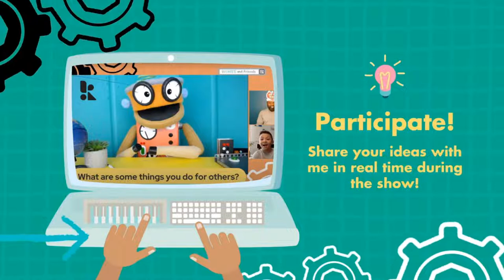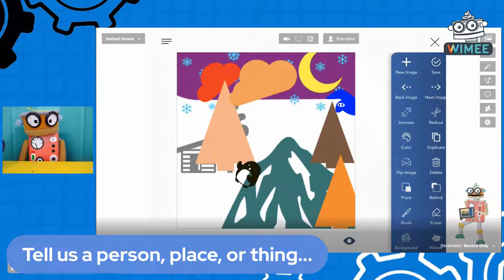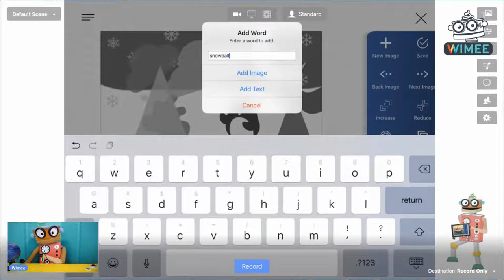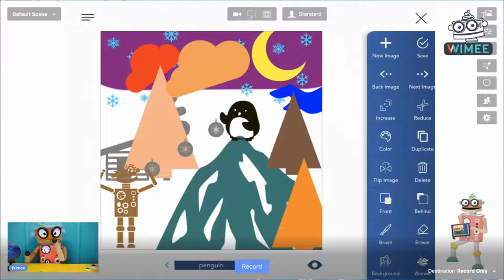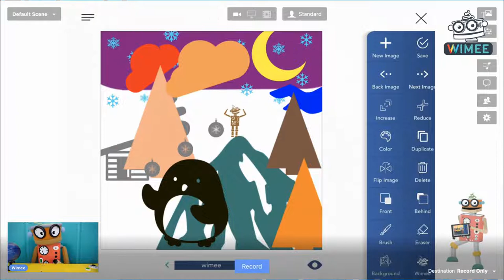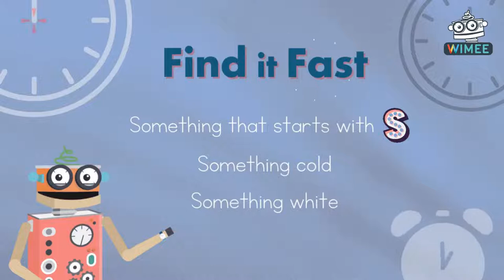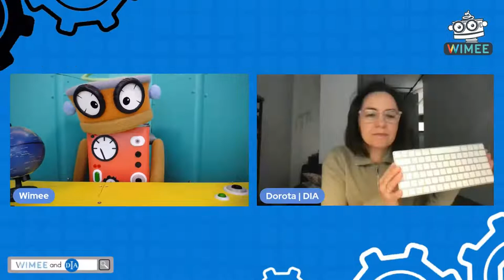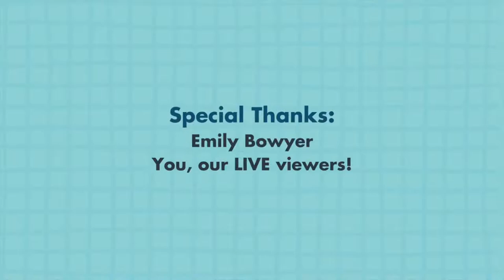Wimee’s Words Live – DIA Edition: Ernst Ludwig Kirchner's Winter Landscape in Moonlight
Explore the surprising colors of snow-covered mountains in the pre-dawn light with Wimee and friends as they take a close look at Ernst Ludwig Kirchner’s Winter Landscape in Moonlight. How does snow change the way you experience your surroundings? Can the quality of light change the color of things around you? Watch the show live on the DIA’s Facebook page and YouTube channel and let YOUR ideas become part of the show!

The Detroit Institute of Art’s is proud to present special editions of Wimage LLC.’s engaging and live online show for kids – Wimee’s Words. Wimee is a fun lovable robot that inspires kids to learn through creativity. Each special DIA episode features an interactive song, wordplay and more inspired by exhibitions and works at the DIA. Children can partner with their adults throughout the live stream to interact directly with Wimee through the chat options.